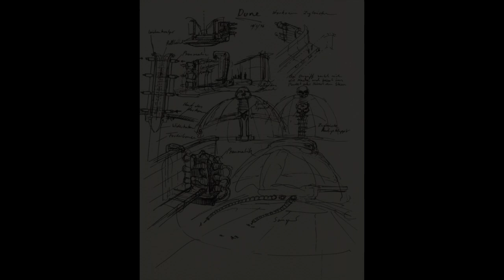Dark Nightmare Master HR GIGER: Alien & Darkseed & Dune (V.O.S EN FR)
Subtitled version in Spanish, English and French.

In this video we will talk about the Swiss artist H.R Giger,
collaborator of the game Darkseed and films like ALIEN and the
pre-production of a version of DUNE by Alejandro Jodorowsky.

Alex

Amiga 500
Commodore